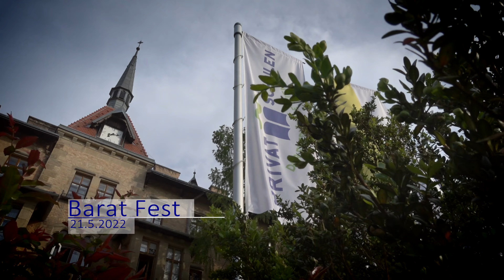Barat-Fest 2022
Nach zwei Jahren konnte unser Schulfest endlich wieder stattfinden. Und es machte jede Menge Spaß!